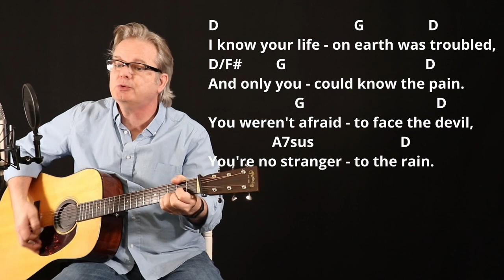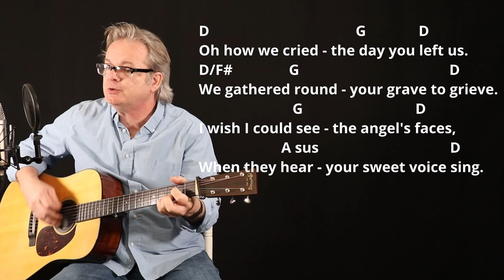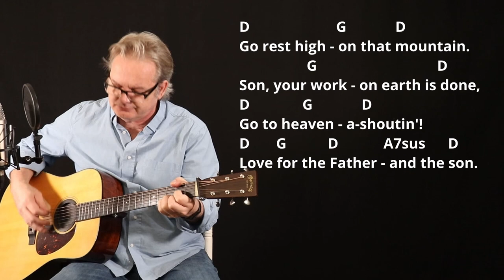How I Play "Go Rest High on That Mountain" on Guitar - with Chords and Lyrics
Hi, I'm Lee Ladensack. I've been playing these old-time gospel songs in church for our bluegrass service since 2004, and now I want to share my song sheets with you. If you love singing and playing gospel music on your guitar, you'll find the chords and lyrics for the song "Go Rest High on That Mountain" in my Gospel Book #3 for Guitar. This book includes chords, lyrics, intro chords, and chord diagrams for 50 of the most popular and beloved gospel songs.